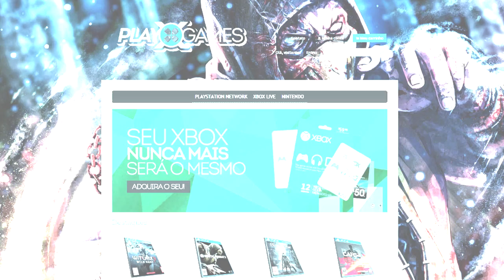Lista de jogos compatíveis com o WINDOWS 10 - Noberto Gamer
Saiba qual jogo vai rodar no seu computador quando o WINDOWS 10 foi instalado! =) - Vídeo Anerior